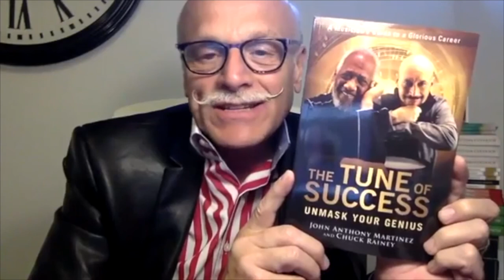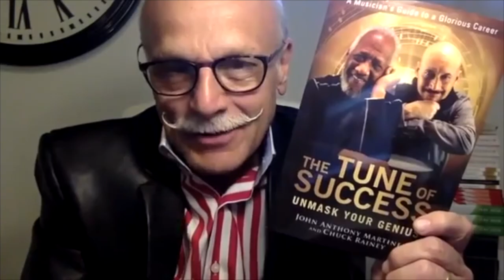Hangin’ Out Right S01E08 - SOUNDFi: 3D Spatial Audio (Part 1)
Hangin’ Out Right S01E08 - "SOUNDFi: 3D Spatial Audio" Our guests are CEO Chris Anastas and Executive VP Jonathan Gordon of SoundFi Systems. We’ll be talking about their journey into 3D audio and its implications for the music, film, and entertainment industries.